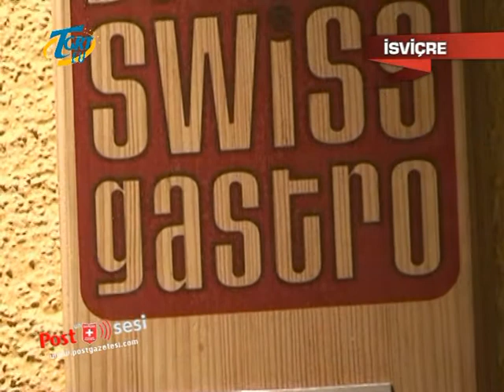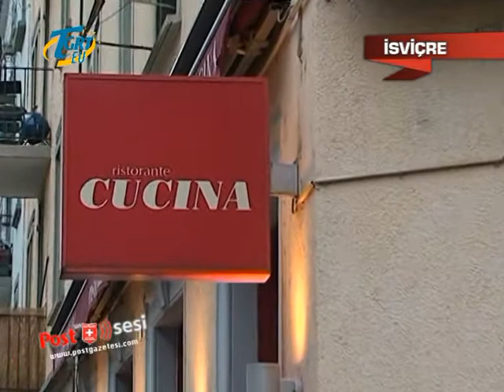Zeki Gastro ve Living Downtown Oteli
İsviçre'de gastronomi sektörünün duayen isimlerinden birisi olan Zeki Yıldırım başarıdan başarıya koşmaya devam ediyor. Zürih'de 3 apart otel ile hizmet veren Living Downtown 'u Living Downtown Yöneticisi Avukat Mustafa Bayrak'dan dinledik.